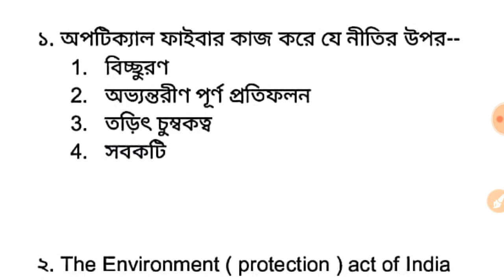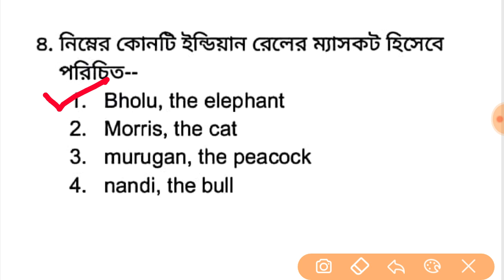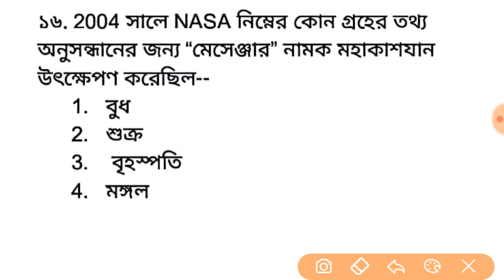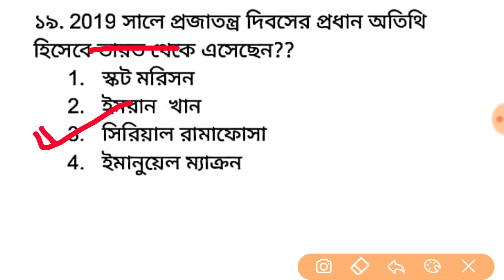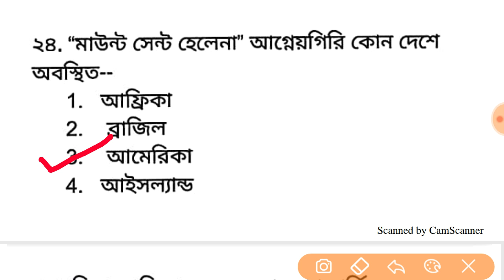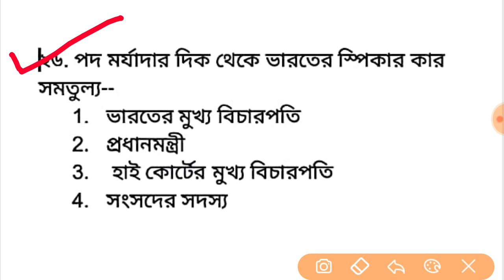Railway Spacial Class || NTPC set 2 || # railway_NTPC_practice_set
WBP Constable and PSC Clerkship Special class--

history for all exam---

ভালো অঙ্কের বই